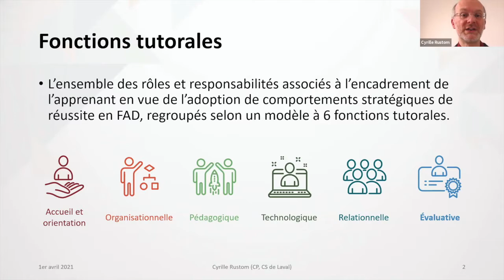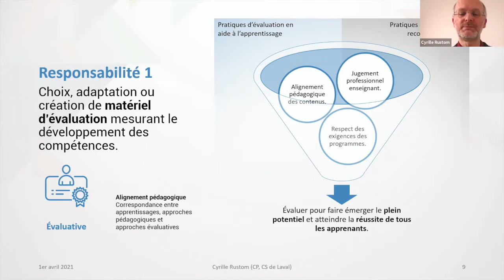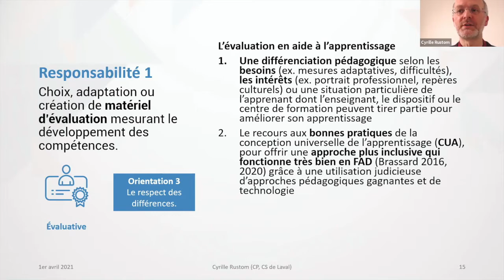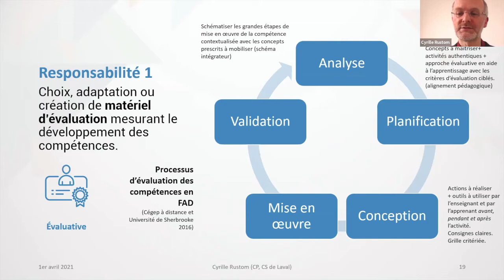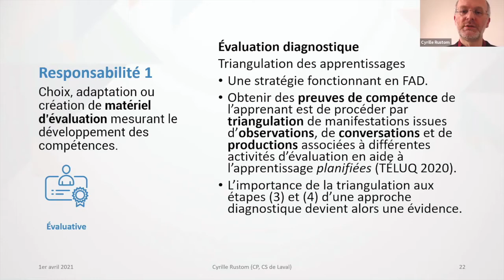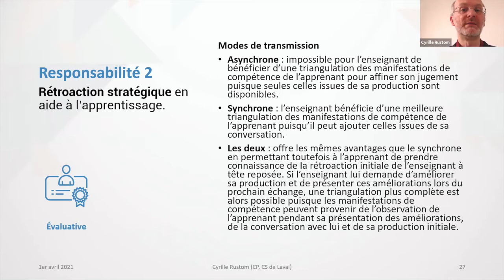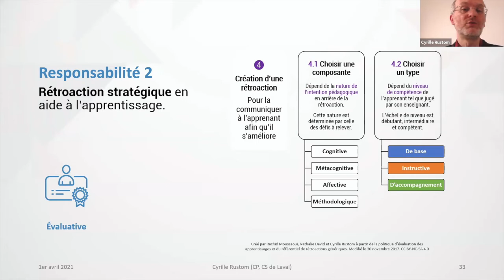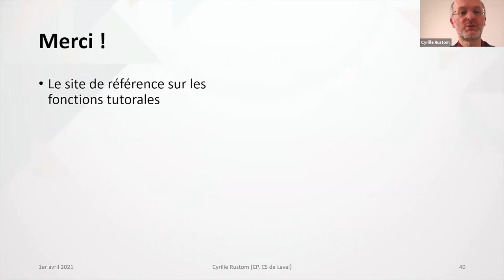La fonction tutorale évaluative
Quatrième rencontre d'une série de webinaires en FAD sur les fonctions tutorales qui permettent d’analyser un service de formation à distance selon six angles de vue. La fonction évaluative est abordée.
0:00 Introduction
0:28 Les fonctions tutorales
1:31 La fonction évaluative
2:09 Les responsabilités
4:15 Responsabilité 1: Choix, adaptation ou création de matériel d’évaluation mesurant le développement des compétences
27:58 Responsabilité 2: Rétroaction stratégique en aide à l’apprentissage
39:24 Responsabilité 3: Évaluation de sanction planifiée, adaptable, efficace, sécurisée et confidentielle
40:36 Responsabilité 4: Soutien au développement d’une approche évaluative
42:01 Questions et commentaires
51:41 Les événement à venir et la suite du projet

Animateurs : Cyrille Rustom, Marie-Josée Bibeau et Marie-Eve Ste-Croix.